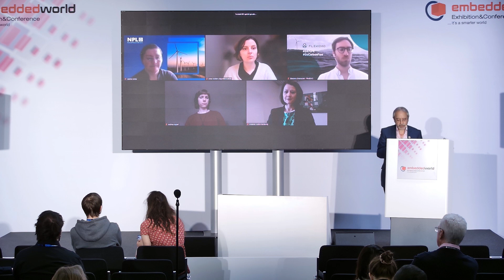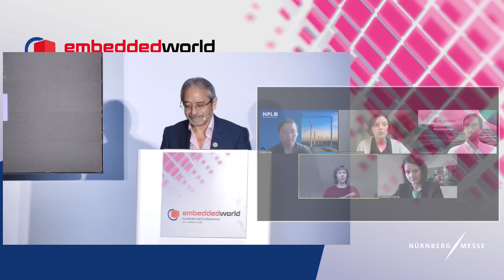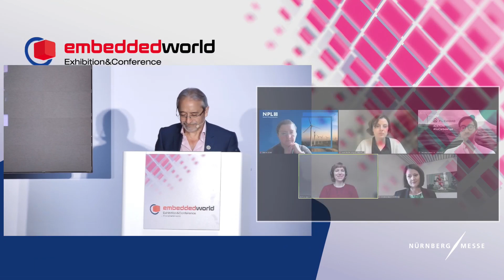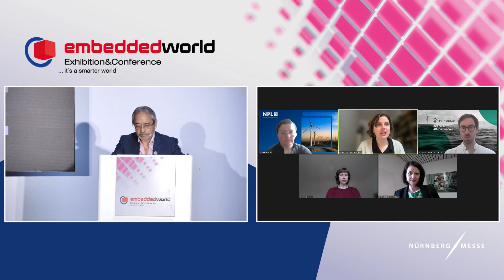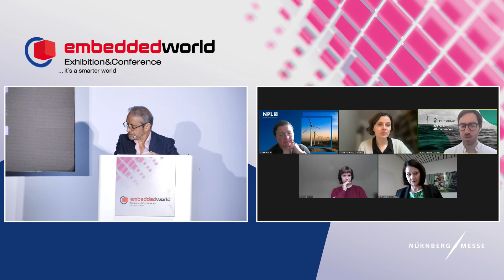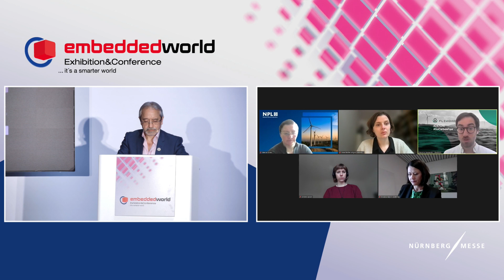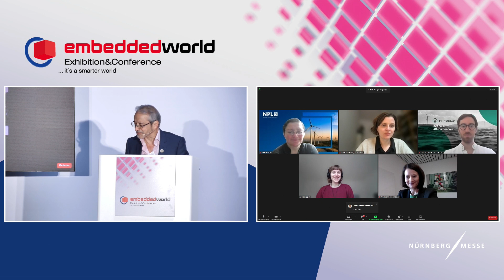Expert Panel - Sustainability with responsible AI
Europe’s emission reduction targets are approaching fast. There are great hopes for AI to help industry to reach their sustainability and emission targets. On the other hand, we need to ensure that AI itself is sustainable, in particular with an eye on the significant energy required to train large AI models. We will discuss this with our diverse panel from different backgrounds with perspectives on AI development, application and framework as well as standardization.

Moderation:
Andrea Appel, Sustainability Lead at VDE e.V.

Speaker:
Ali Hessami
Valerie Livina, Principal Research Scientist at NPL, Green AI Project Editor at CEN-CENELEC JT21
Anne Mollen, Senior Policy Manager at AlgorithWatch / Project SustAIn
Giacomo Bravaccini, Product & Marketing Flexidao
Melanie Kubin-Hardewig, Vice PResident Group Corporate Responsibility, Deutsche Telekom AG